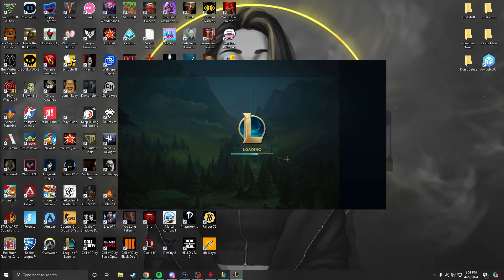Is this off meta jungler good?? | League of Legends